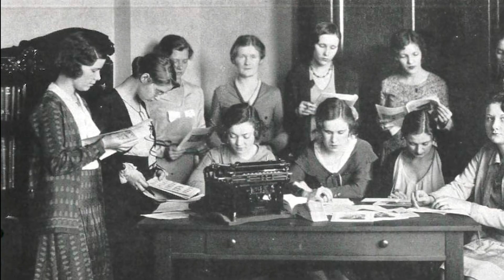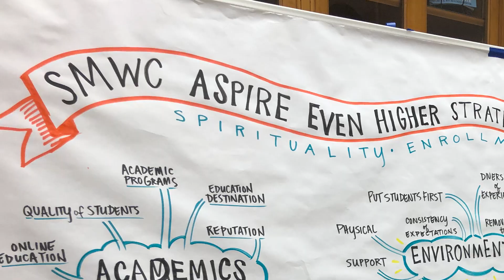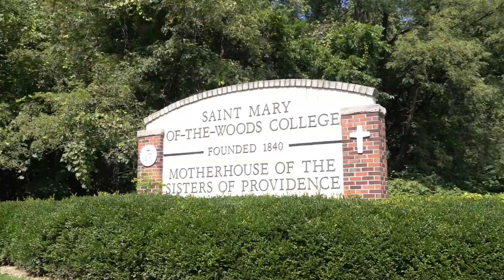This is Our Story. These are Our Woods.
Saint Mary-of-the-Woods College has 180 years of rich history...and we're not done yet.